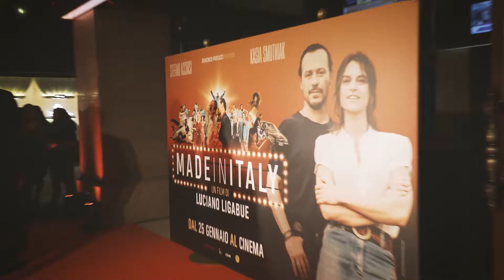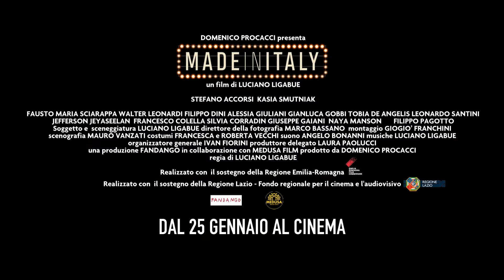Made In Italy - Anteprima Milano (23 gennaio)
Dall'anteprima a Milano del 23 gennaio.
Ospiti, cast e regista si preparano ad assistere alla prima proiezione di "Made in Italy".

Il nuovo film di Luciano Ligabue dal 25 gennaio 2018 al cinema!

Con Stefano Accorsi, Kasia Smutniak, Fausto Maria Sciarappa, Walter Leonardi, Filippo Dini, Alessia Giuliani, Gianluca Gobbi, Tobia De Angelis

Prodotto Da Domenico Procacci

Una Produzione Fandango, Zoo Aperto, Riservarossa, Eventidigitali Films in collaborazione con Medusa Film

Una distribuzione Medusa Film

“Made in Italy” è una tormentata dichiarazione di amore verso il nostro Paese, raccontata con le parole e la musica di Luciano Ligabue, attraverso lo sguardo di Riko, un uomo onesto alle prese con una vita in cui tutto sembra essere diventato improvvisamente precario: il lavoro, il futuro, i sentimenti.
Ma se a volte rialzarsi non è facile, Riko ha scelto di non darla vinta al tempo che corre: c’è un matrimonio da difendere e riconquistare, ci sono amici su cui contare e una casa da non vendere.
Riko decide di mettersi in gioco e prendere finalmente in mano il suo destino.